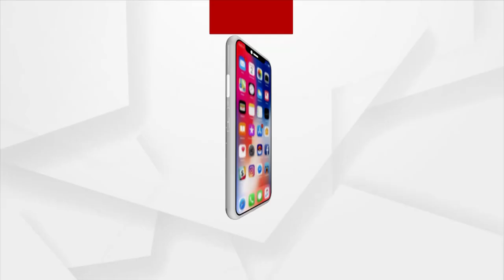କଟକ ବାଲିଯାତ୍ରା ପାଇଁ ପ୍ଲଟ୍ ଆବଣ୍ଟନ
କଟକ ବାଲିଯାତ୍ରା ପାଇଁ ପ୍ଲଟ୍ ଆବଣ୍ଟନ, ପଞ୍ଜୀକରଣ ପାଇଁ ନିୟମାବଳୀ। 28ରୁ 7 ଅକ୍ଟୋବର ପର୍ଯ୍ୟନ୍ତ ଚାଲିବ ପ୍ଲଟ୍ ଆବଣ୍ଟନ ପଞ୍ଜୀକରଣ ପ୍ରକ୍ରିୟା।